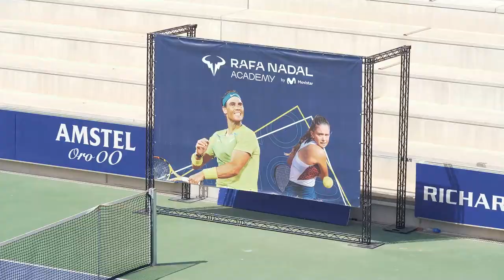Junior Padel Camp - MyPadel TV